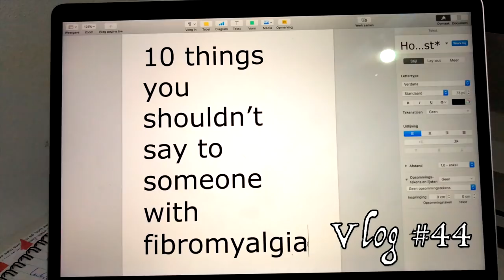10 things you shouldn't say to someone with fibromyalgia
Vlog #44. "But you are so young." "Just push through it." People with fibromyalgia don't always get the reactions they would like to get. What do they hate to hear and what would they like to hear instead? 10 things you should not say to someone with fibromyalgia - or another chronic illness.

Firebird - Fergal Heeney

Ortlieb Back-Roller Plus & Sport-Roller Plus & Ultimate6 Plus

Nikon D610 - Nikon 50mm 1.8G - Nikon 24mm 1.8G - Nikon 70-200mm 4G

GoPro Session

Mavic Air

Rode SmartLAV+ Rode Lavalier microphone

Joby Gorillapods